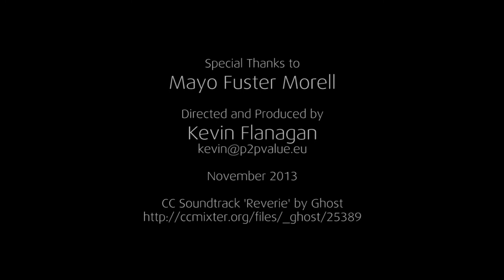P2P Value in Context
Mayo Fuster Morell of IGOPnet at the Autonomous University of Barcelona discusses the P2P Value project.